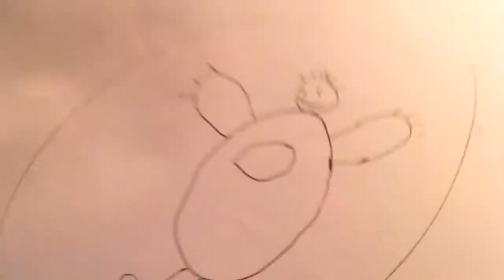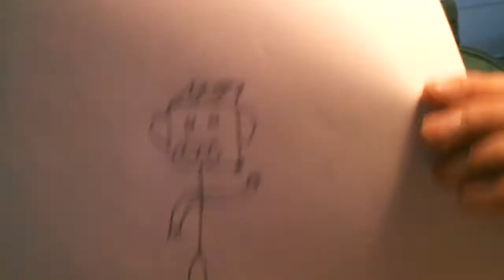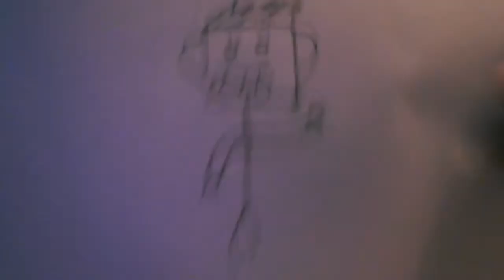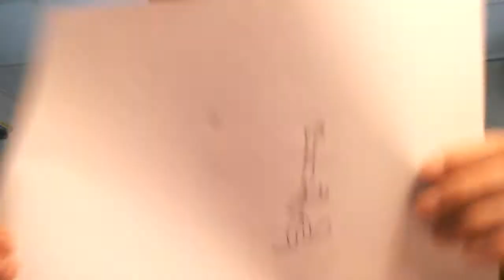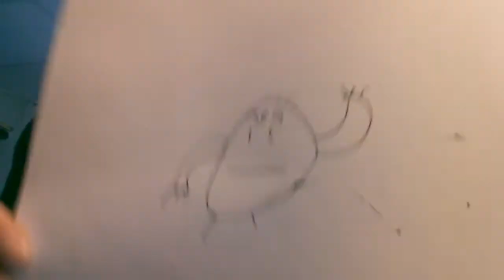DRAWING CHALLENGE YOU COULD BE IN THIS VIDEO